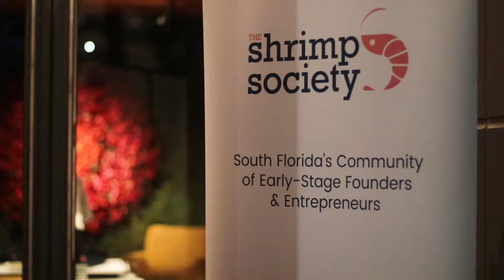Announcing the Shrimp Society NFT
🚨 BIG ANNOUNCEMENT 🚨

The Shrimp Society NFT is taking their talents to Solana 🚀

That means 🦐All Shrimp, No Gas Shrimp

Presale: Nov. 29th
Public sale: Nov. 30th

Hear all about the project and join the whitelist for early access in our discord